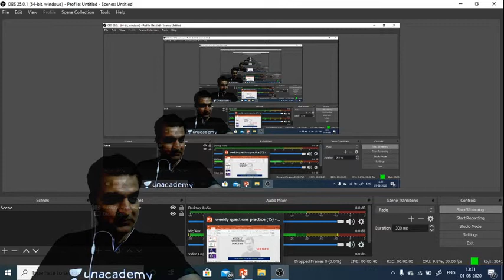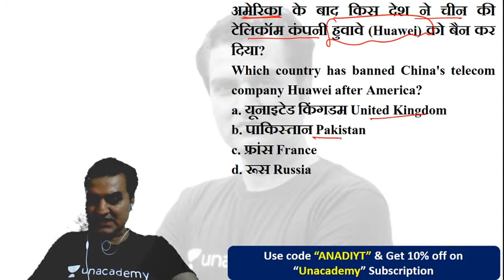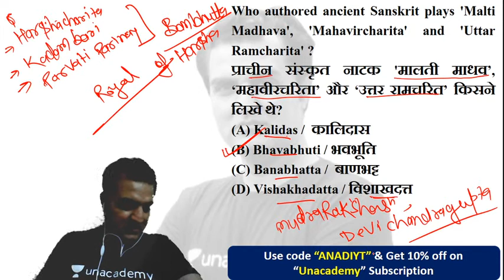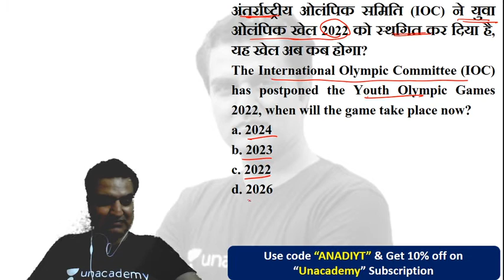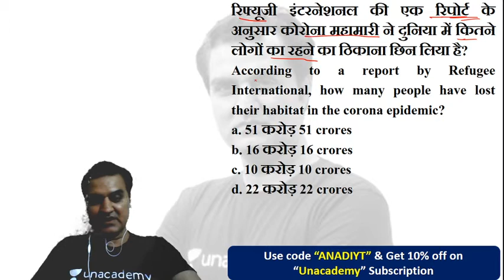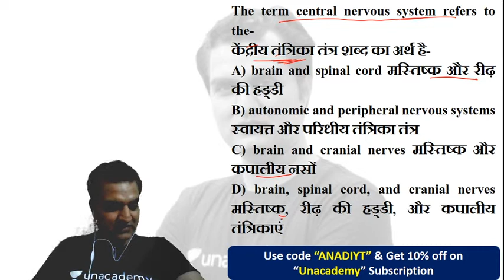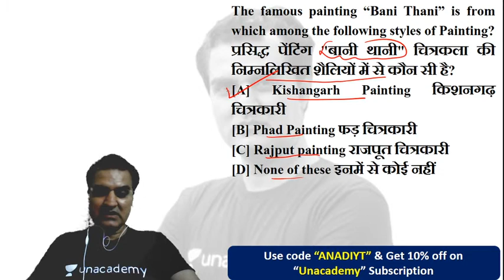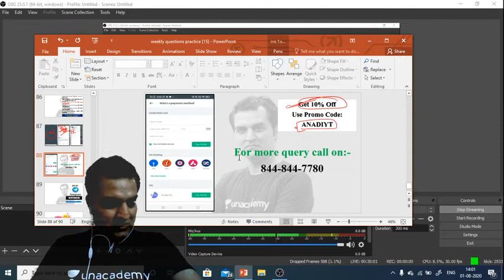1:30 PM - SSC CHSL, JE, Railway, DRDO | GK by Anadi Sir | Expected Questions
SSC CHSL 2020 GK | SSC JE 2020 GK | RRB NTPC & Group D GK | DRDO MTS | GK by Anadi Sir | GK Expected Questions | GK Questions for SSC, Railway, DRDO MTS Exams

✿ Morning Shows:
05:00 AM - Current Affairs Quiz Show by Bhunesh Sir
06:00 AM - Reasoning Warm-Up Show by Deepak Sir
06:30 AM - One Word Substitution & Idioms by Harsh Sir
07:00 AM - The Hindu Editorial Analysis by Vishal Sir
07:45 AM - फटाफट English by Harsh Sir
08:00 AM - Current Affairs Show by Bhunesh Sir
08:40 AM - Vocabulary Show by Harsh Sir

✿ All Competitive Exams:
05:30 AM - Maths Short Tricks by Prabal Sir

✿ IBPS RRB PO/Clerk 2020:
09:00 AM - Maths by Akask Sir
10:00 PM - Reasoning by Radhey Sir

✿ RRB NTPC 2019-20 (CBT-1):
09:00 AM - General Awareness by Rohit Sir
09:30 AM - General Science by Neeraj Sir
10:15 AM - Reasoning by Deepak Sir
11:00 AM - Maths by Sahil Sir

✿ RRB Group D 2019-20:
12:00 PM - General Science by Priya Ma'am
12:30 PM - Maths by Sahil Sir
01:00 PM - General Awareness by Bhaskar Sir
01:30 PM - Reasoning by Hitesh Sir

✿ IBPS RRB PO/Clerk 2020 (Prelims) Crash Course:
02:00 PM - Reasoning by Puneet Sir
03:00 PM - English by Vishal Sir
04:00 PM - Maths by Arun Sir

✿ All Exams Daily Live Quiz:
05:00 PM - General Awareness by Sushmita Ma'am

✿ SSC/Banking/All Exams
05:00 PM - English by Aisha Ma'am

✿ Daily Current Issues:
05:45 PM - Current Issues by Krati Ma'am

✿ All Competitive Exams:
07:00 PM - GA/Current Affairs by Bhasker Sir

✿ SSC CGL 2020 Foundation Course:
06:00 PM - GK by Priya Ma'am
06:30 PM - Reasoning by Deepak Sir
07:00 PM - English by Sandeep Kesarwani Sir
08:00 PM - Maths by Dhasu Sir

✿ SSC JE 2019-20 (Technical) Crash Course:
03:00 PM - Mechanical Engg. by Neeraj Sir
10:00 PM - Electrical Engg. by Ashish Sir
10:00 PM - Civil Engg. by Sandeep Jyani Sir

✿ All Competitive Exams:
09:00 PM - English by Anchal Ma'am
09:00 PM - Math by Rahul Sir
11:00 PM - GK by Bhasker Sir
12:00 AM - GK Quiz by Sushmita Ma'am

1. One Subscription, Unlimited Access
2. Learn from your favorite teacher
3. Real time interaction with teacher
4. You can ask doubts in live class
5. Limited students
6. Download the videos & watch offline